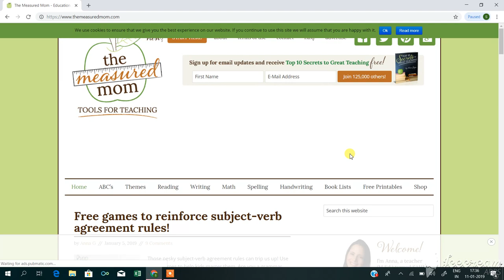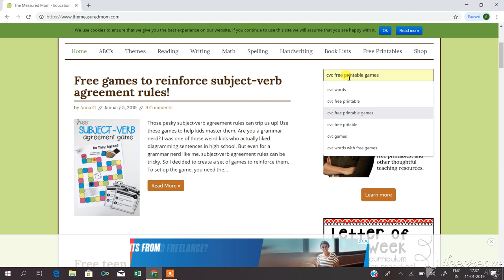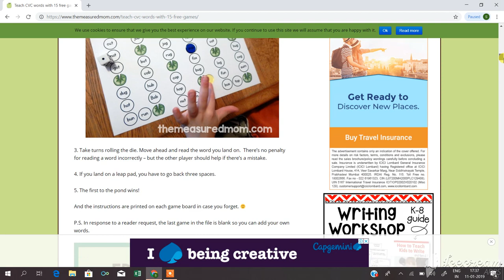Downloading CVC words - Free printable Activities - Dr.N.V.S.Sree Rathna Lakshmi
Useful activities for Dyslexic kids